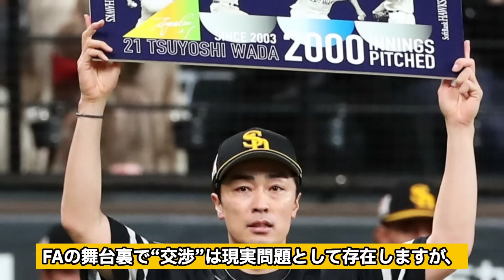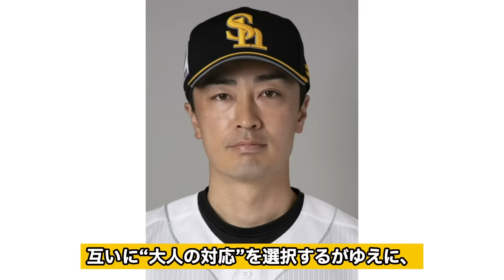和田毅に引退勧告発動の可能性が浮上…NPBが本格調査に動き出すと言われる理由に絶句…！！山川穂高の人的補償問題で揺れるなか球団が沈黙を貫き選手が犠牲になる惨状に言葉を失う【プロ野球】